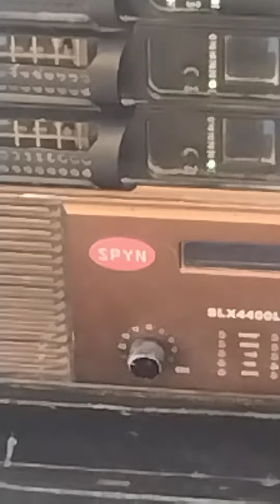PARTY Call GOOD BODY GAL FE GET BRUCK BAD ST MARY MANGO VALLEY Comma SEPTEMBER 27,2023